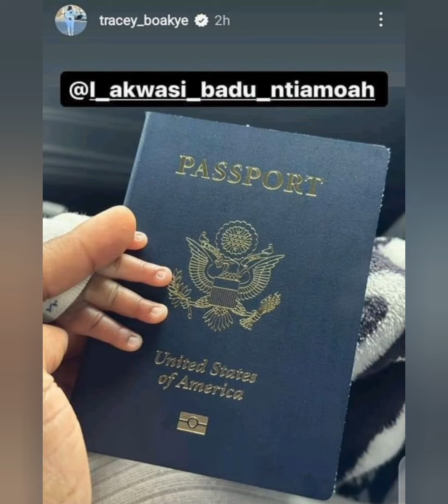A Message To Tracey Boakye For Showing Her Son's American Passport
7 April 2023